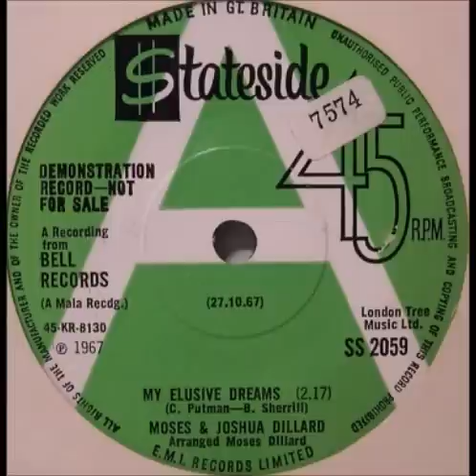Curly Putman - My Elusive Dreams (1967)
Curly Putman co-wrote "My Elusive Dreams" with Billy Sherrill. Putman never made the Billboard Hot 100 with any of his 3 charted releases, but did hit the Billboard Country chart, with "The Prison Song" being his biggest, making it to #23 in 1960. "My Elusive Dreams" missed the Top 40 on the Country chart, peaking at #41. The song didn't fare any better on the Bubbling Under Hot 100 chart, where it got as high as #134 in 1967. The song has been covered by such artists as Johnny Darrell, Rusty Draper, Bobby Vinton, Charlie Rich, and a duet with David Houston & Tammy Wynette.